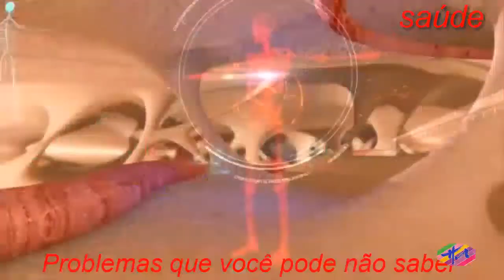Saúde - Como usar o silício orgânico para rejuvenescer a pele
Para usar o silício orgânico para parecer mais jovem, é aconselhado tomar 1 cápsula de 150 mg deste mineral por dia.Além disso, também é recomendado investir em alimentos ricos em silício orgânico, como milho e cogumelos.Veja outros exemplos.O silício orgânico ajuda a rejuvenescer porque tem ação regeneradora e reestruturante da pele, e também é remineralizador dos tecido duros, como os ossos.Além disso, o silício orgânico é considerado um agente anti-envelhecimento natural para as paredes das artérias, pele e cabelos, também contribuindo para reforçar as células do sistema imunitário.O Silício orgânico é um elemento chave dos tecidos conjuntivos que, por exemplo na pele, é indispensável à síntese das fibras de colágeno e de elastina, conferindo-lhe elasticidade e flexibilidade principalmente à pele e cabelos.Saiba mais em: Silício Orgânico.Apesar de todos os benefícios do silício orgânico, este suplemento, como qualquer outro, só deve ser tomado com aconselhamento do médico ou de um profissional de saúde como o nutricionista.Pode-se comprar silício orgânico em farmácias, lojas de produtos naturais, dietéticas ou pela internet.O preço varia entre 50 e 70 reais, dependendo da quantidade de cápsulas por embalagem.